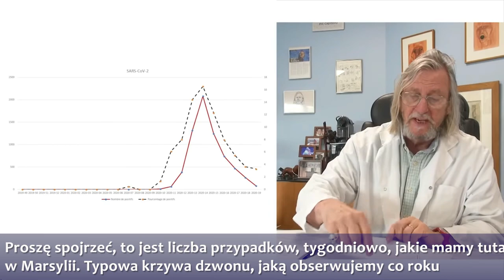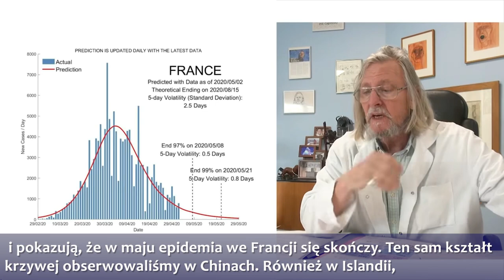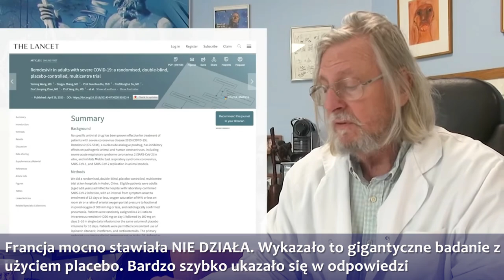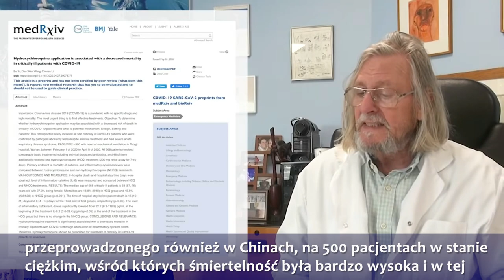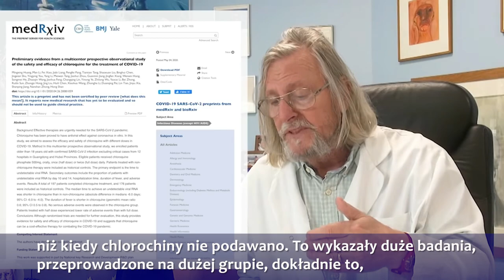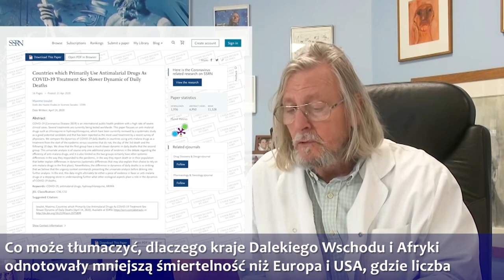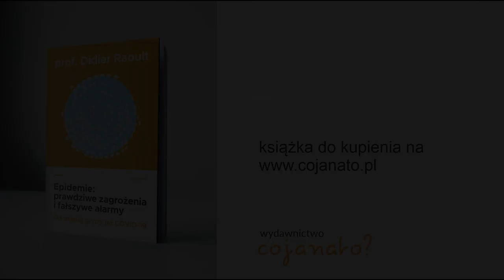Wywiad z prof. Raoultem (z 5 maja 2020)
Książka prof. Didier Raoulta „Epidemie: prawdziwe zagrożenia i fałszywe alarmy”

• Czy będzie druga, trzecia, kolejne fale?
• Uwaga. Ważne: co się dzieje w płucach osób, które przeszły chorobę bezobjawowo? Jaki jest w związku z tym zalecane postępowanie?
• Jaki odsetek tych osób może ucierpieć z tego powodu w przyszłości?
• Czy przebieg tej sytuacji sanitarnej jest różny od wywoływanych przez inne patogeny dróg oddechowych?
• Na jakim etapie jesteśmy?
• Czego o przebiegu sytuacji sanitarnej uczy nas przykład Islandii?
• Jakie jest prawdopodobieństwo, że podobna sytuacja się powtórzy w krótkim czasie?
• Dlaczego bardziej należy się obawiać przemysłowych hodowli trzody chlewnej i kurczaków niż małp i nietoperzy?
• Pierwsze wyniki skuteczności poszczególnych terapii.
• Dlaczego jedyna jak na razie skuteczna terapia spotkała się z absurdalnym atakiem ze strony niektórych środowisk?
• W czym tkwi tajemnica zadziwiającego sukcesu krajów Dalekiego Wschodu i Afryki w walce z kryzysem sanitarnym?
• Jak ostatecznie wypada bilans ofiar? Jak kształtują się wskaźniki i od czego zależy, że są one tak różne w różnych krajach, a nawet regionach? I czego – znowu! – uczy nas tu przykład Islandii?
• Jakie są zagrożenia dla dzieci?
• Jaki % populacji miał kontakt z patogenem?